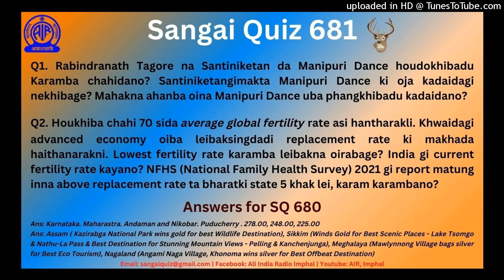Sangai Quiz 681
SangaiQuiz​​​​​​​​​​​ is broadcast every Sunday on Sangai_FM​​​​​​​​​​​ of AIR_Imphal​​​​​​​​​​​ at 10.10 am, which may change according to the circumstances. Two LuckyWinner​​​​​​​​​​​s for every month are selected among the participants and interviewed.